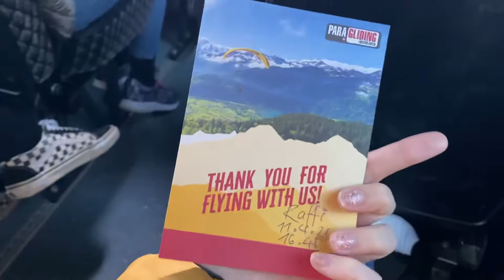Paragliding in Interlaken, Switzerland | wandervlog in Swiss Eps 03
Paragliding Experience in Interlaken, Switzerland 🪂
This is my 1st time doing paragliding, and surprisingly is was really fun !

♥ PLACES DETAILS
Paragliding Interlaken
♥ PRODUCTION
📷 Sony A5100 & iPhone 11
💿 VN (mobile apps)